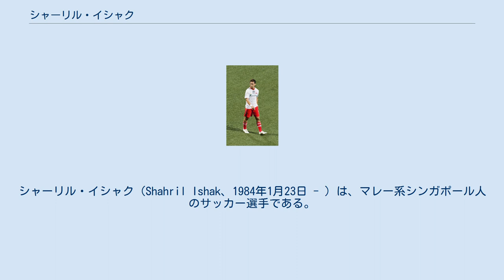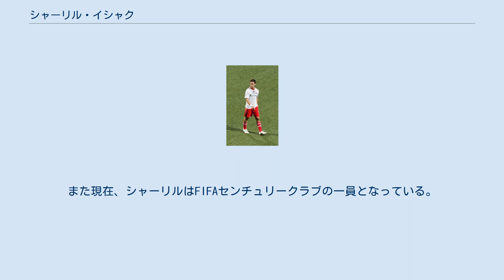シャーリル・イシャク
プルシブ・バンドンの選手
シンガポール・ライオンズXIIの選手
シャーリル・イシャク（Shahril Ishak、1984年1月23日 - ）は、マレー系シンガポール人のサッカー選手である。
シンガポール代表であり、2012 AFFスズキカップではMVPを受賞した他、AFF最優秀選手を翌年に受賞している。
ポジションはセントラル・ミッドフィールダーであるが、ストライカーやウィングとしても活躍する選手である。
 バイハッキ・カイザンやハッサン・サニー、カイルル・アムリと同様、シャーリルは2000年にシンガポール国立フットボールアカデミーの第一期生となった。
 卒業後はヤング・ライオンズに所属し、同年A代表デビューした。
後にホーム・ユナイテッドに移籍した。
2010年にはインドネシアのペルシブ・バンドンに同じ代表であるカイザンと共に移籍した。
ホーム・ユナイテッドでの最後の試合となった2010年9月21日のタンピネス・ローバースFC戦では二点を挙げる活躍をした。
その後五試合を残してインドネシアに渡った。
この年、彼はホーム・ユナイテッドで17得点を挙げる活躍をし、同年の得点者ランキング3位につけている。
 ペルシブ・バンドンには6ヶ月所属し、2011年3月、インドネシア・プレミアリーグに所属するメダン・チーフスに一年、38万ドルの契約で移籍した。
18試合に出場し、5得点を挙げたが、一年経たないうちにシンガポールへ帰国、同年12月に新しく出来たシンガポール・ライオンズXIIへ移籍し、2013年度にはマレーシア・スーパーリーグを制覇した。
 その年の末にマレーシア・スーパーリーグ所属のジョホール・ダルル・タクジムII FCに4年契約で移籍し、背番号17を与えられている。
 昨今のシンガポール代表では最も組み立てるミッドフィールダーとして台頭しており、19歳の時の2003年3月4日にモルディブ代表戦でA代表デビューして以来、同国代表の心臓として活躍している。
また、A代表の他にもU-23、U-18、U-16でも代表経験があり、U-23代表として2007年の東南アジア競技大会を率いて銅メダルを獲得している。
その他、2004年、2007年の東南アジアサッカー選手権では同国の優勝に大きな役割を果たし、2005年の東南アジア競技大会や2006年のアジア競技大会にも参加している。
 ムハンマド・リドファン、バイハッキ・カイザン、ハッサン・サニーの三人と併せてシンガポール協会ユースの四ギャングと称され、10代の頃から共にプレイしている。
代表ではラドイコ・アヴラモヴィッチ監督の下、中盤の様々なポジションを熟すようになったが、彼は2004年の後半にはセントラル・ミッドフィールダーとして定着した。
2010年8月には、シャーリルは代表のキャプテンとなり、東南アジアサッカー選手権では自らの所属するライオンズXIIの一員として参加している。
また現在、シャーリルはFIFAセンチュリークラブの一員となっている。
 シンガポール・ライオンズXII シンガポール